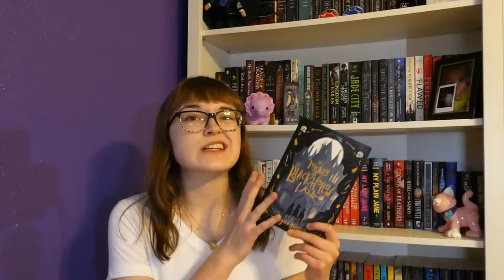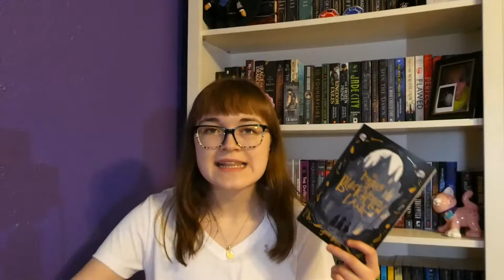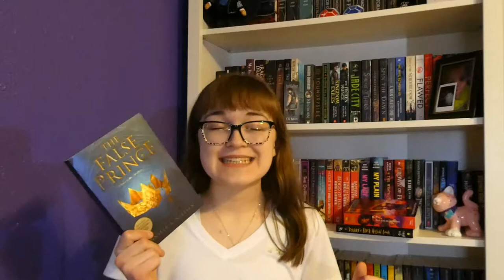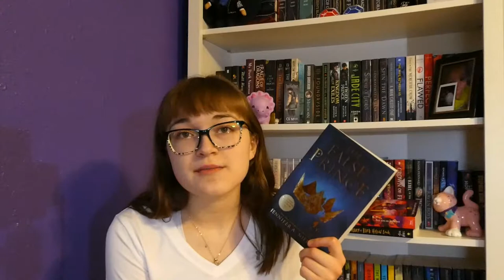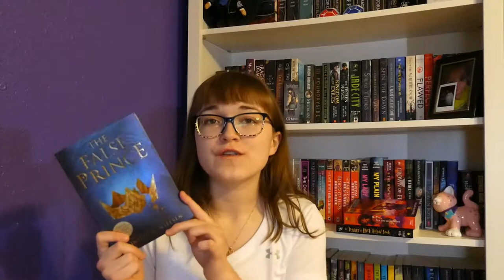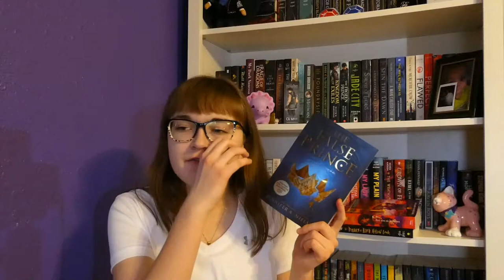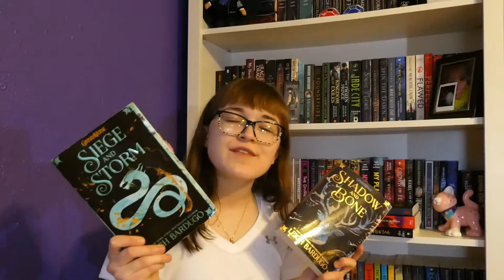TWO FIVE STARS! // March 2021 Wrap Up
March was a really great reading month! I read 2 five star books!